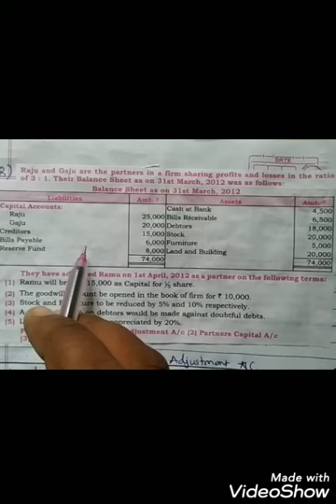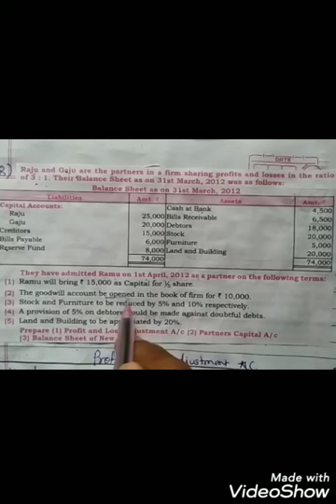Admission of partner ledger solvedproblem #8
Admission of partner ledger solvedproblem #8 Hsc Maharashtra board